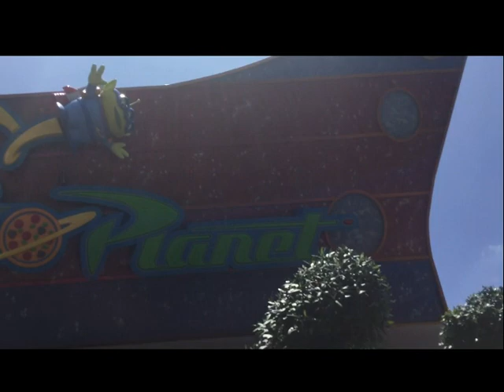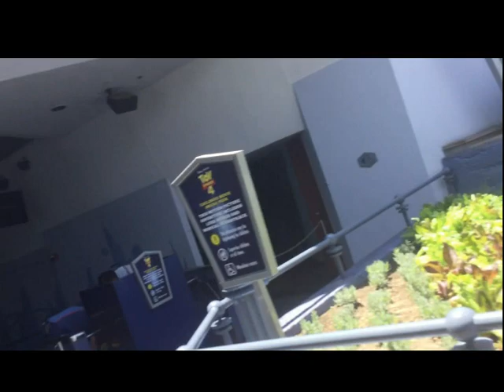HyperSpace Mountain 2019